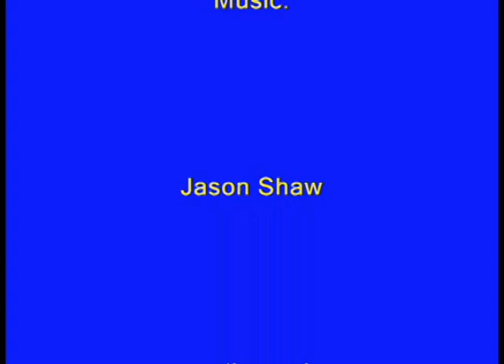Reelninfish Episode #12: Rockfishing In Seal Beach, California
I went fishing today at the jetty in Seal Beach, California. I used pieces of shrimp for bait and threw out my line and got no hits. Then I switched to a swimbait jig and cast it out and reeled it in slow. I still got no hits on the swimbait.  So I tried to switch to a different type of jig and cast it out and still no hits but overall it was still a great day at Seal Beach, California.